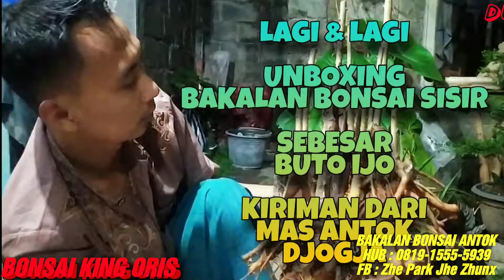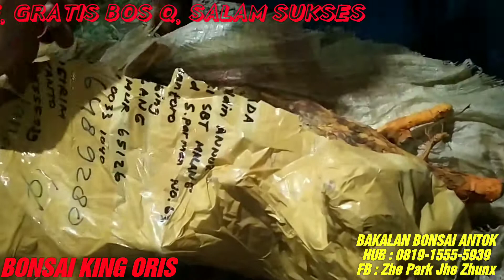LAGI & LAGI UNBOXING BAKALAN BONSAI SISIR SEBESAR BUTO IJO KIRIMAN MAS ANTOK DJOGJA # BONSAI SUPER #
Halo Bonsai Mania

Kali ini BONSAI KING ORIS dan Maz Haris
Lagi dan Lagi Unboxing Bakalan Bonsai Sisir
dari Maz Antok Djogja Gaes

SISIR Nya Mantap Jumbo dan Mirip Buto Ijo
rekomended lah Gaes kalau kalian mau order ke Mas Antok